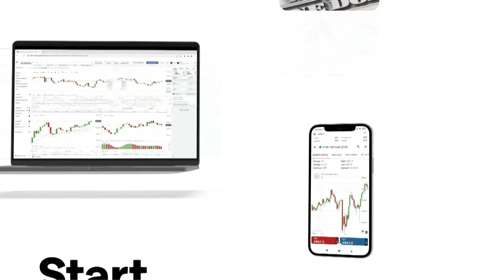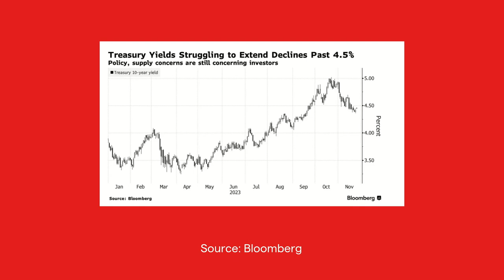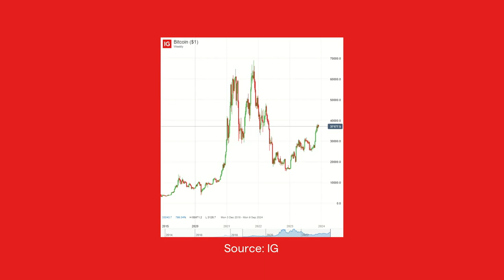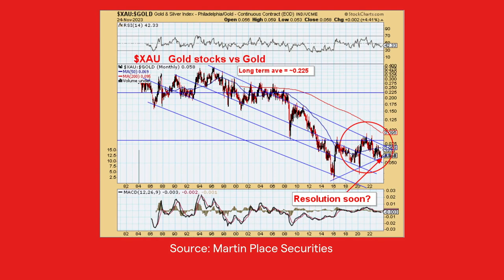Macro Intelligence: unlocking golden opportunities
In this week's Macro intelligence, we explore the recent surge in gold prices and its implications for investors. From the impact on market sentiment to expert insights, discover the factors driving the momentum and potential challenges ahead.